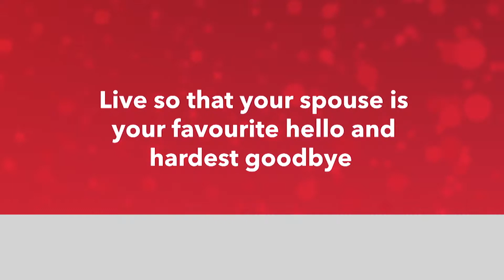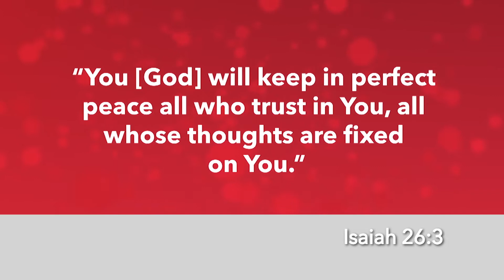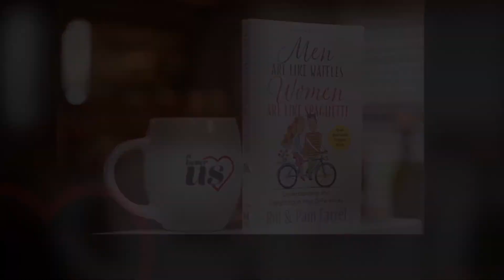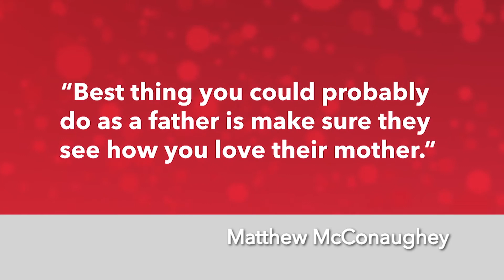A Better Us, Season 2, Episode 2 - FULL EPISODE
In This Episode: Relationship experts Bill & Pam Farrel explain how men and women relieve stress differently. Also, author Jay Payleitner gives us some tips on how to connect as a couple, despite the kids! And Drs’ Les & Leslie Parrott share how other friendships can have a positive impact on your marriage.